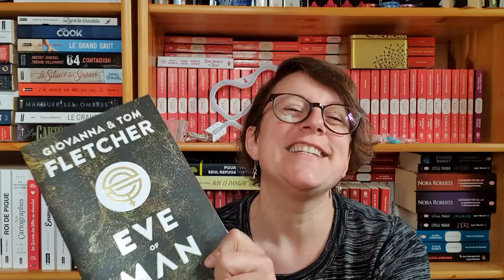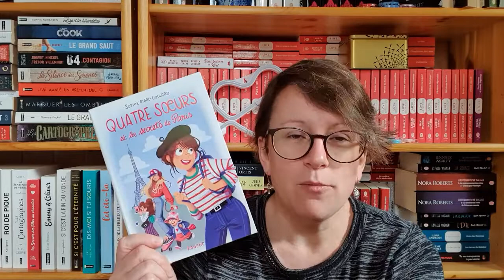Update lecture du 03 mars 2020